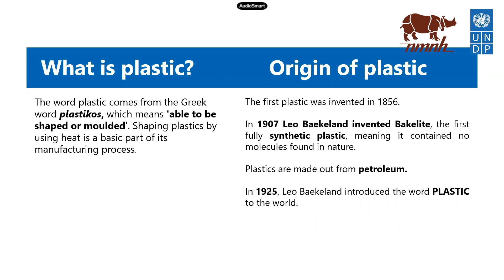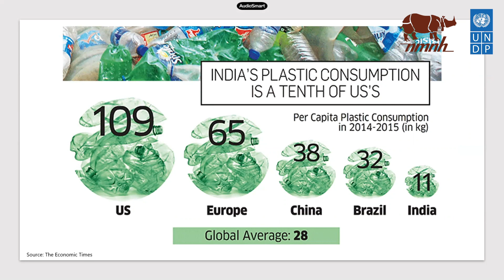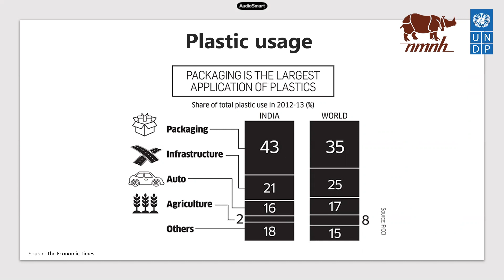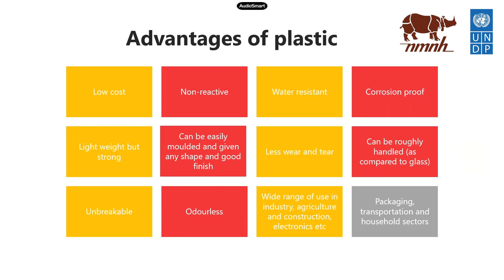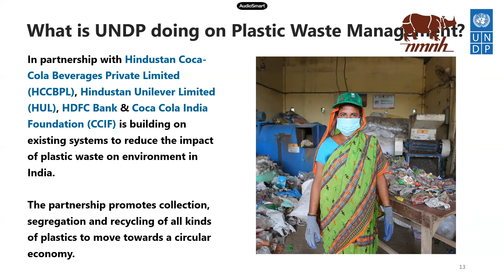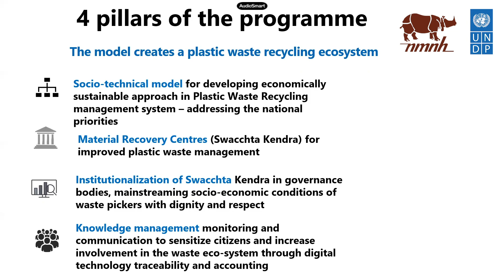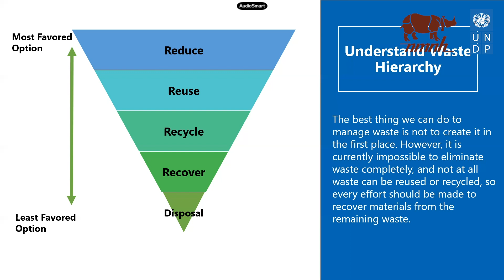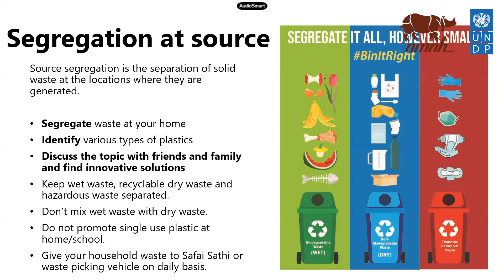Day 8: Plastic waste management & circular economy | Summer Vacation Programme 2021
Welcome to Day 8 of the Summer Vacation Programme 2021.

The Summer Vacation Programme hosted by the National Museum of Natural History, Ministry of Environment, Forest and Climate Change, in collaboration with UNDP India, is an engaging summer programme for students to learn more about nature and its many wonders from eminent experts in the field of environment and conservation.

We hope you are excited to learn!

Q. What happens to plastic waste?
A. It never fully goes away, it just breaks into little pieces

Q. _____________ is the process of reclaiming raw materials and reusing them to create new products.
A. Recycling

Q. Find the correct combination of waste and colour of dustbin
A. Dry – Blue; Wet – Green

Q. Segregation of waste at homes, schools, communities helps to:
A. Both a and b (Ensure safety and health of Safai Sathis & Ensure easy recycling and processing)

Q. How can you reduce your plastic footprint?
A. All of the above (I recycle, use my own grocery bags, try - when possible - to buy plastic-free items,  avoid using disposable cups, straws, etc.)